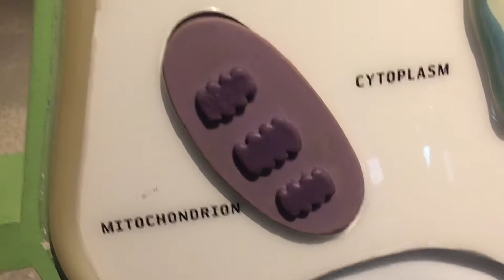mitochondria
haha yes bepis